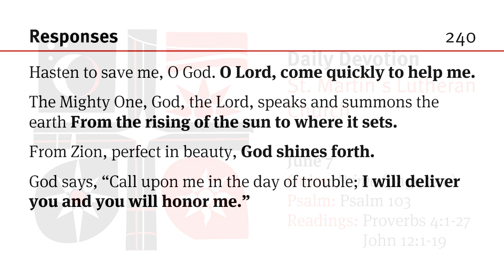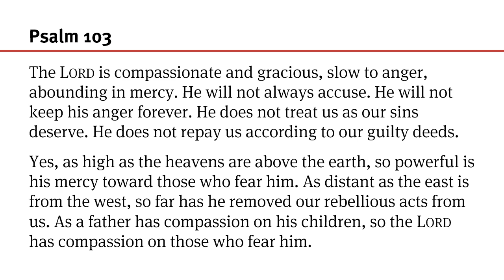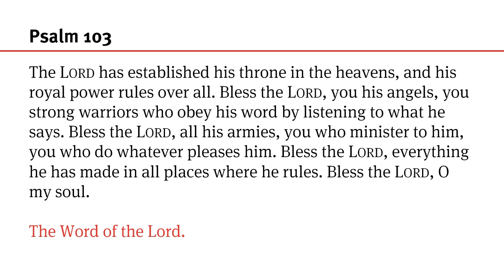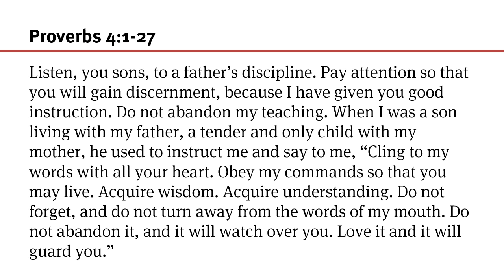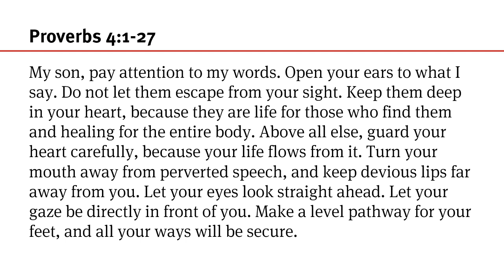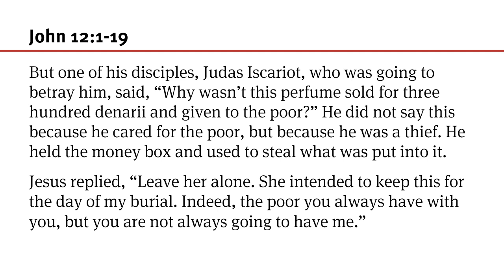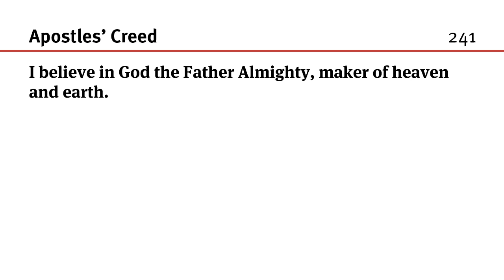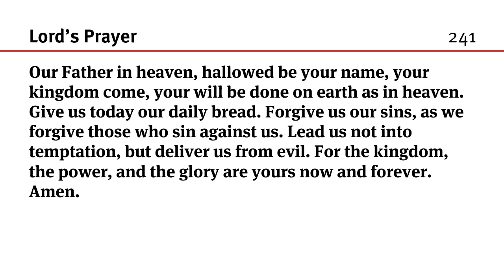106 June 7